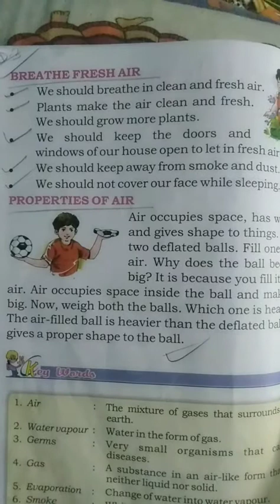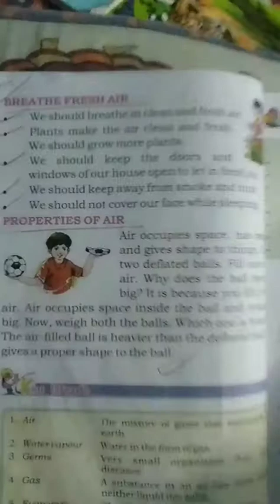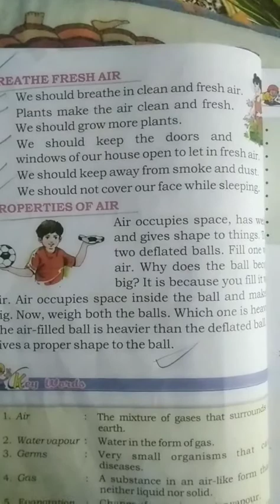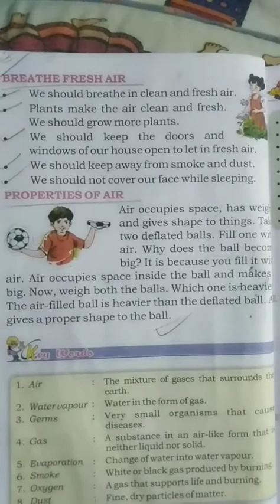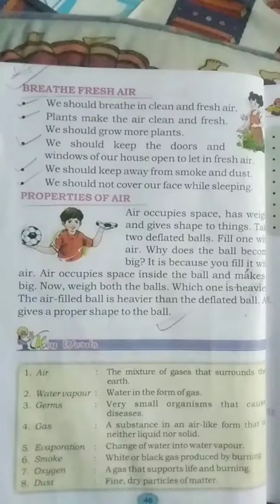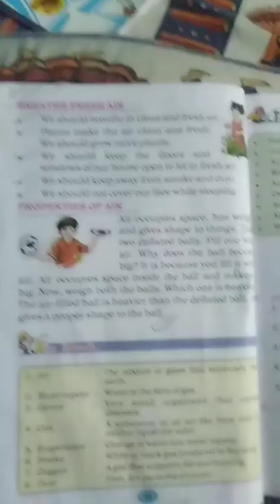Class:-STD-3,Sub-Science Term-2 (Day-3)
Breathe Fresh Air & Properties Of Air.